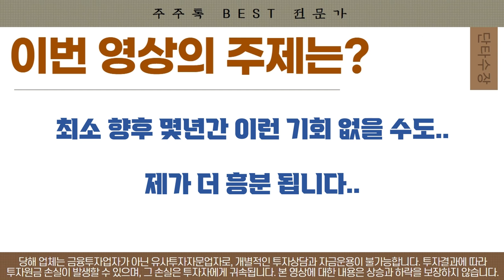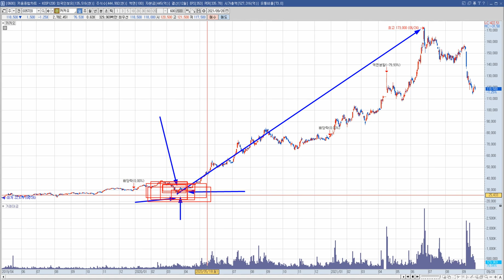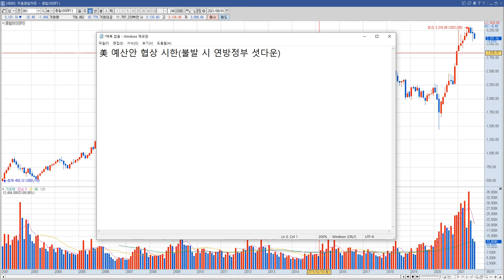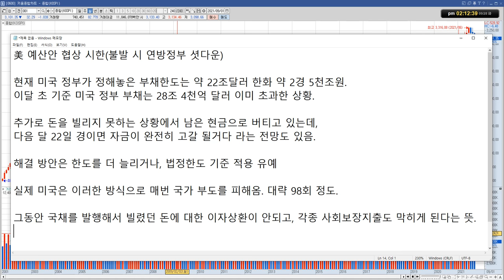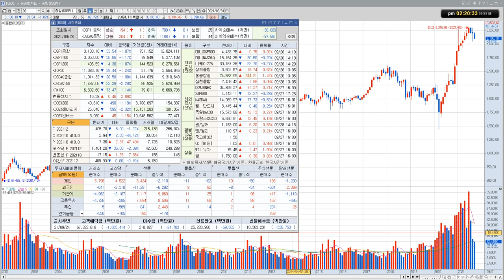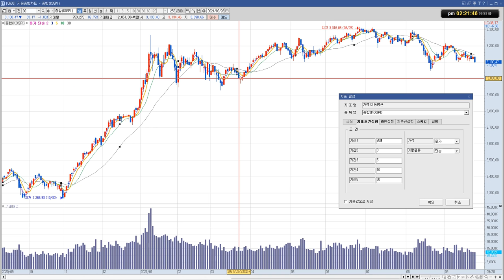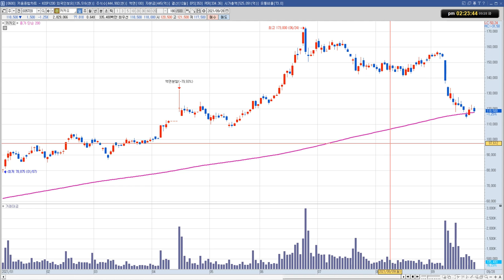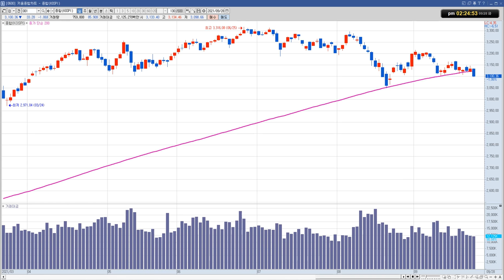카카오 주가 전망 "역대급 특급 세일 온다!"